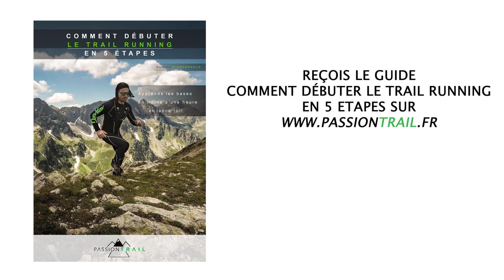LES VÊTEMENTS DE COMPRESSION: RÉELS EFFETS OU INTOX ?